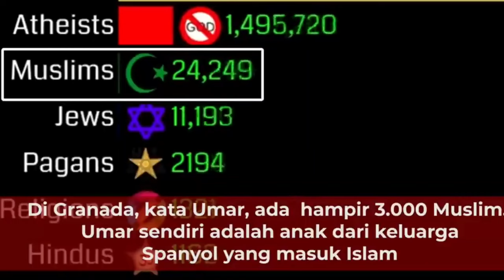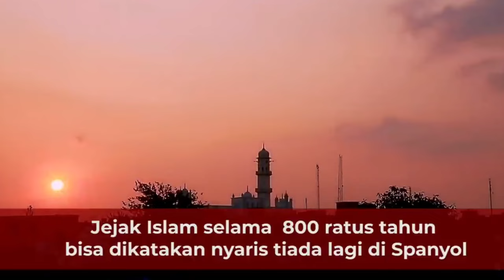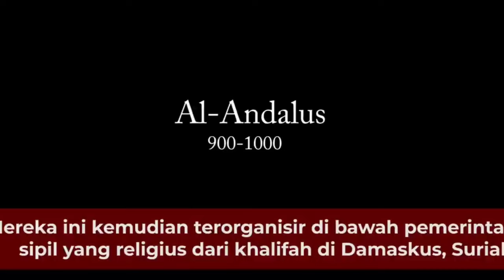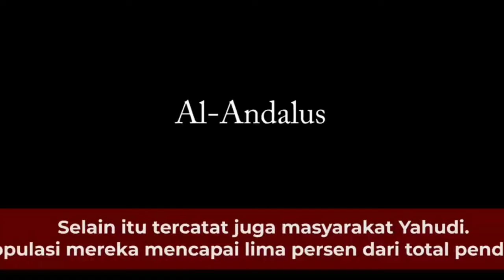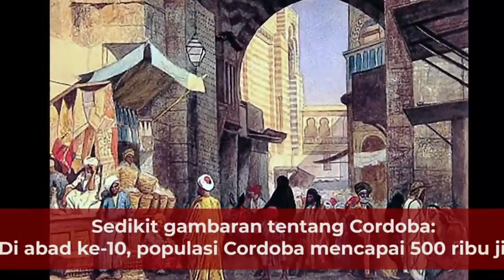TANDA TANDA BANGKITNYA ISLAM DI SPANYOL